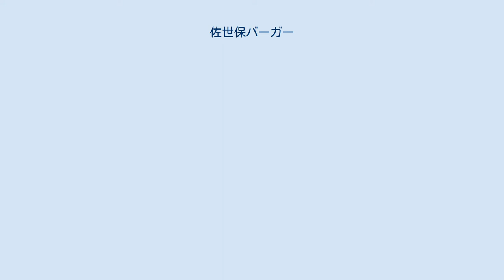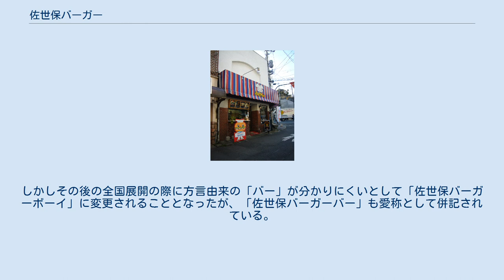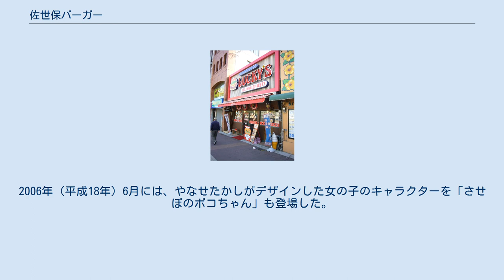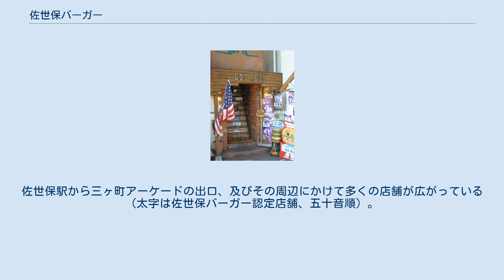佐世保バーガー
佐世保・ビッグマンにて撮影（2006年7月14日） 佐世保・ログキットにて撮影（2008年4月） 東京高円寺・ザッツバーガーカフェにて撮影（2007年9月） 佐世保バーガー（させぼバーガー）とは、長崎県佐世保市名物の手作りハンバーガーの総称。
いわゆるご当地グルメの一種。
ひとつの決まったスタイルのハンバーガーを指していうのでなく、佐世保市内の店で提供される「手作りで」「注文に応じて作り始める（作り置きをしない）」こだわりのハンバーガーの総称である。
 佐世保には、1889年（明治22年）に大日本帝国海軍の佐世保鎮守府、1903年（明治36年）に海軍工廠が置かれて都市化したが、1945年（昭和20年）6月28日深夜からの佐世保大空襲で焦土と化した。
 占領期に入ると佐世保にも進駐軍が展開し、旧日本軍施設に米海軍が進駐した。
すると、米軍属相手にした飲食店・バー・キャバレーが佐世保市内に現れた。
そして、佐世保が朝鮮特需による好景気に沸いた1950年（昭和25年）頃、米海軍関係者よりハンバーガーのレシピを教わり、佐世保におけるハンバーガーの歴史が始まったとされる。
なお、初めて佐世保で手作りハンバーガーを作った店がどこなのかは不明。
 近況 1999年（平成11年）、横須賀市で行われた旧軍港4市（横須賀市、佐世保市、呉市、舞鶴市）による交流物産会で各都市から郷土料理の店を出店することになり、市内のハンバーガー店が出店。
横須賀市民には佐世保での勤務経験を持つ海上自衛隊員が多かったため、隊員たちが「懐かしい」と予想以上の人気を集めた。
このことが地元のまちづくり関係者の間で話題になり、郷土料理として見直しが進んでいく。
 2001年（平成13年）、佐世保市の市制100周年プレ事業の一環として地域興し事業を行う際、先のイベントで成功した佐世保のハンバーガーもPR。
取材やイベントで佐世保を訪れたマスコミ関係者や芸能人の中で話題となっていった。
 2003年（平成15年）5月3日、佐世保で修行した吉村啓志が東京都中野区に「ザッツバーガーカフェ」の屋号で佐世保バーガーショップを開店。
佐世保にあったハンバーガーを佐世保バーガーと名付け東京に広めた。
 2004年（平成16年）、廃止された西海アメリカンフェスティバルに替わって「佐世保バーガーフェスティバル」が開催された。
これにより、佐世保の公的な機関も「佐世保バーガー」という呼称を用いるようになった。
 2005年（平成17年）2月、ららぽーとTOKYO-BAY（千葉県船橋市）にあるフードテーマパーク「東京パン屋ストリート」内に、ビッグマンの直営店が開店したことにより益々マスコミが取り上げる機会が増えブームに拍車がかかる。
 今日では市内に25店舗の認定店を含め多くの店舗でハンバーガーが出されており、全国各地から観光客が訪れている。
2006年（平成18年）にはトヨタ自動車の「ラクティス」のCM（九州版）で使用され、佐世保のログキット（ハングアウト）でロケが行われた。
 2019年（令和元年）6月14日、佐世保市内の事業者による団体・佐世保バーガー事業協同組合の申請により佐世保バーガーが地域団体商標に登録。
 2007年（平成19年）1月に「佐世保バーガー認定制度」が創設された。
佐世保市の保健福祉部や旅行業界関係者などが、「独自性・主体性」「信頼性」「地産地消」「手づくり」などの項目を基準に審査し、合格した佐世保市内の店舗に限り「佐世保バーガー認定店」としている。
認定店舗は、店の前に佐世保バーガーボーイのイラストが入った認定証（看板）を設置しているので確認することができる。
しかし、佐世保市外のハンバーガーに対しての拘束力はなく、全国には認定店ではない「佐世保バーガー」を名乗る業者が多い。
そんな中で、佐世保市外でも佐世保市が「佐世保バーガー」と認定する佐世保市出身者は、「佐世保バーガー観光大使」に任命している。
 2019年（令和元年）6月14日、佐世保市内の事業者による団体・佐世保バーガー事業協同組合の申請により佐世保バーガーが地域団体商標に登録。
組合には2019年7月現在24事業者32店舗が加盟しており、「1年以上佐世保市内に店舗や工場がある」などの加盟条件がある。
地域団体商標は、組合加盟店の中で「手作り」「バンズ・パテ・野菜・ソースを入れる」などの基準を元に、今後は認定印などを統一し差別化を図る予定がある。
 2003年（平成15年）、佐世保...